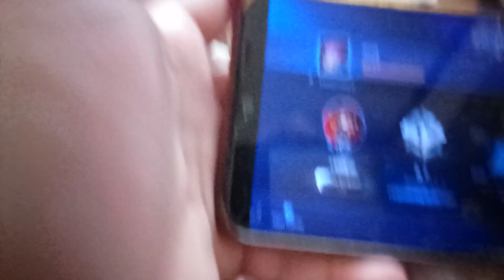Vlogs lang guys pag may time hahahahaha 😅😅😅🏫 saka guys stay lang kami sa bahay